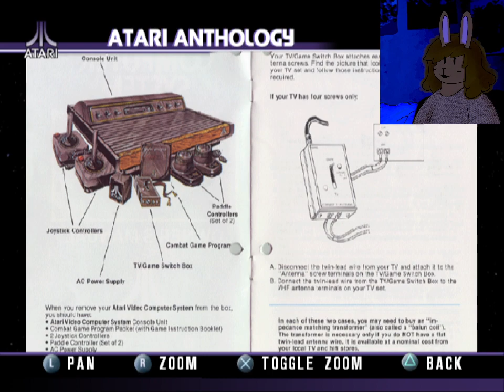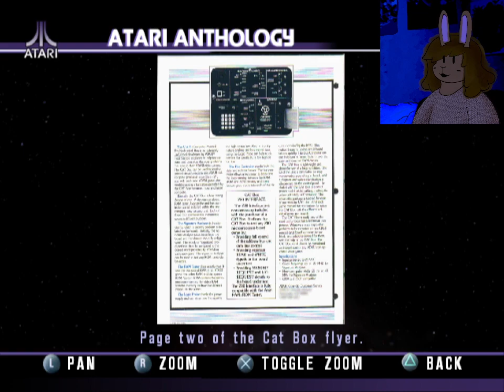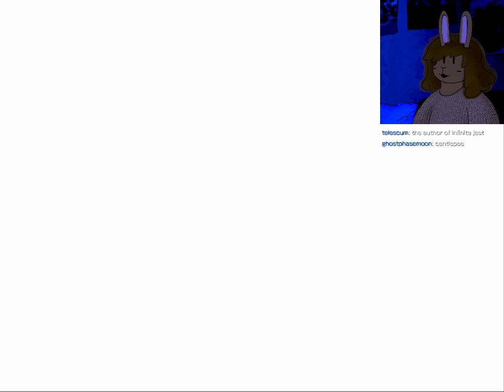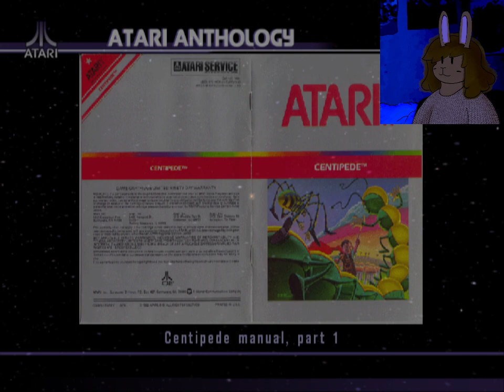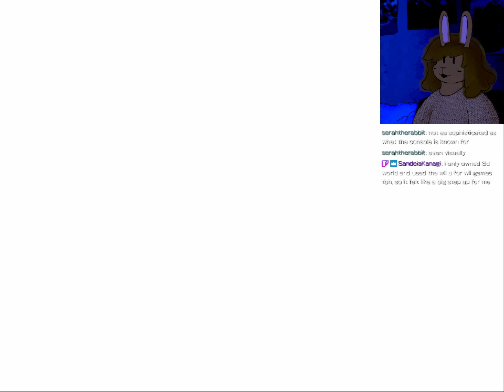retro game collections - smudgebap stream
streamed 15th may 2024
hi its me adam sandlelr